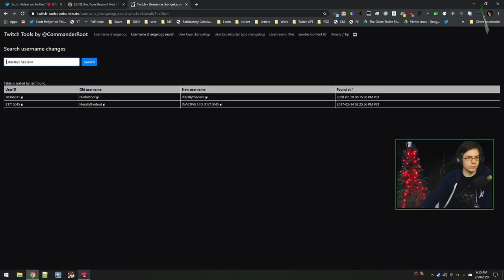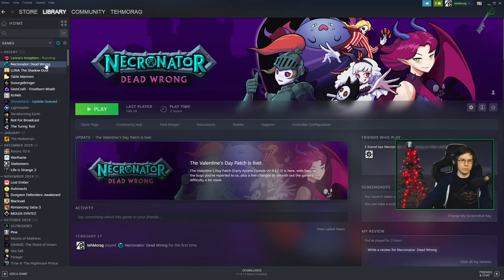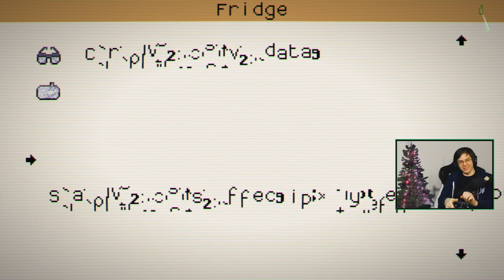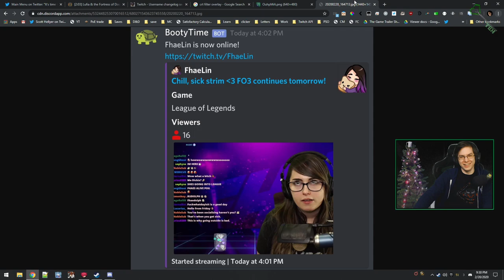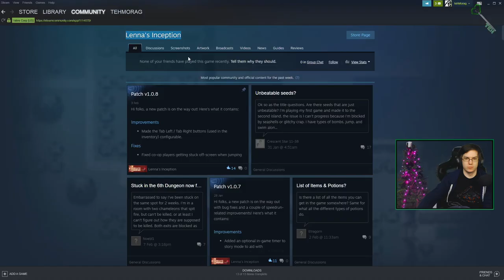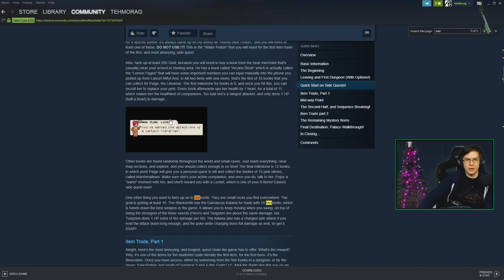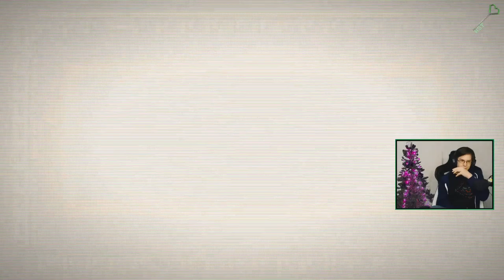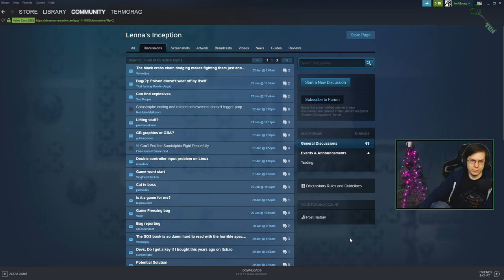Lenna's Inception - First ending playthrough - Part 2